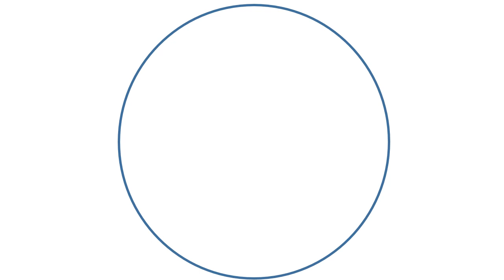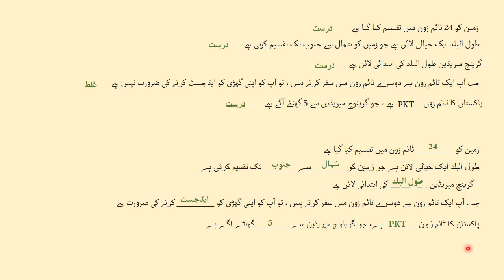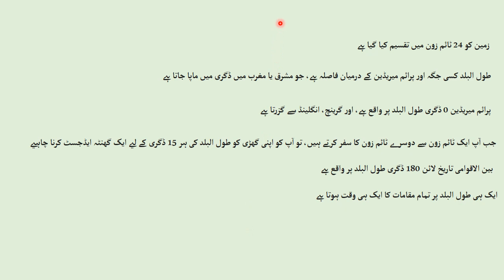SST Class 5 APSACS. First Term Exam. طول بلداورٹائم زون .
طول بلد اور ٹائم زون دو اہم تصورات ہیں جو ہماری دنیا کو سمجھنے کے لیے ضروری ہیں۔

طول بلد زمین کی سطح پر ایک خیالی لائن ہے جو شمال سے جنوب تک جاتی ہے۔ یہ لائنیں ایک دوسرے سے 180 ڈگری کے فاصلے پر ہیں۔ طول بلد کو ڈگری میں ماپا جاتا ہے۔ 0 ڈگری طول بلد گرینوچ میریڈین ہے، جو انگلینڈ میں ہے۔

ٹائم زون ایک خیالی علاقہ ہے جو ایک ہی وقت کا استعمال کرتا ہے۔ زمین کو 24 ٹائم زون میں تقسیم کیا گیا ہے، ہر ٹائم زون میں 15 ڈگری طول بلد ہوتا ہے۔ جبکہ گرینوچ میریڈین میں وقت 00:00 ہوتا ہے، تو دوسرے ٹائم زون میں وقت اس سے ملتا جلتا ہوتا ہے، لیکن کچھ گھنٹے آگے یا پیچھے ہوتا ہے۔

پنجویں کلاس کے بچوں کے لیے وضاحت

زمین ایک بڑا گولہ ہے جو اپنے محور پر گھومتا ہے۔ اس گھومنے کی وجہ سے، دن اور رات ہوتا ہے۔ جب زمین کے کسی حصے پر سورج طلوع ہوتا ہے، تو اس حصے میں دن ہوتا ہے، اور جب سورج غروب ہوتا ہے، تو اس حصے میں رات ہوتی ہے۔

طول بلد ایک خیالی لائن ہے جو زمین کو شمال سے جنوب تک تقسیم کرتی ہے۔ یہ لائنیں ایک دوسرے سے 180 ڈگری کے فاصلے پر ہیں۔ جب ایک لائن سے دوسری لائن تک سفر کیا جاتا ہے، تو وقت ایک گھنٹہ آگے یا پیچھے ہوتا ہے۔

ٹائم زون ایک خیالی علاقہ ہے جو ایک ہی وقت کا استعمال کرتا ہے۔ زمین کو 24 ٹائم زون میں تقسیم کیا گیا ہے، ہر ٹائم زون میں 15 ڈگری طول بلد ہوتا ہے۔

مثال

فرض کریں کہ آپ پاکستان میں کراچی میں رہتے ہیں۔ کراچی کا ٹائم زون PKT ہے، جس کا مطلب ہے کہ یہ گرینوچ میریڈین سے 5 گھنٹے آگے ہے۔ اگر گرینوچ میریڈین میں وقت 12:00 ہے، تو کراچی میں وقت 17:00 ہوگا۔

اب فرض کریں کہ آپ امریکہ کے شہر نیویارک میں سفر کرتے ہیں۔ نیویارک کا ٹائم زون EST ہے، جس کا مطلب ہے کہ یہ گرینوچ میریڈین سے 4 گھنٹے پیچھے ہے۔ اگر کراچی میں وقت 17:00 ہے، تو نیویارک میں وقت 13:00 ہوگا۔